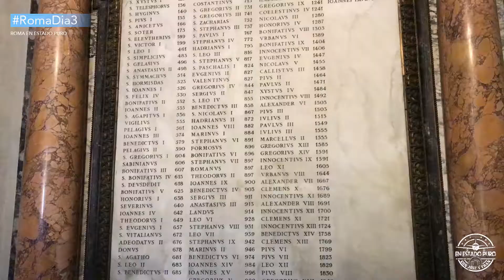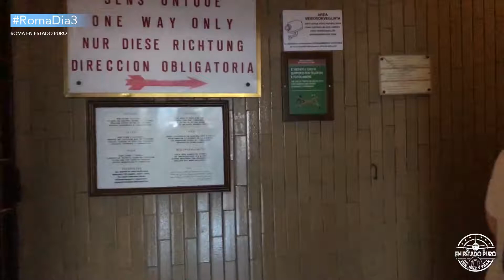06 || ROMA EN ESTADO PURO || Día 3 - Parte 2